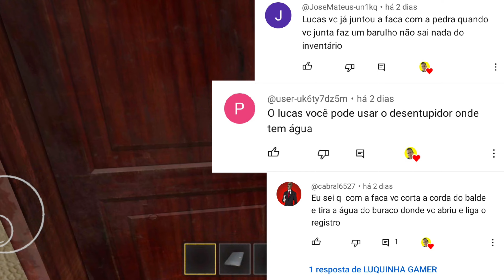COFRE SECRETO no JOKER SHOW